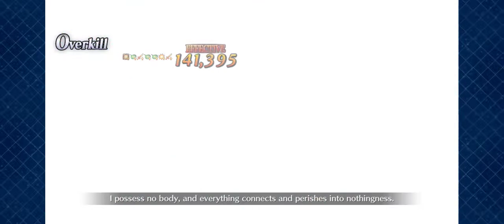[FGO/NA] Rakuichi Millionaire Farm 3Turn